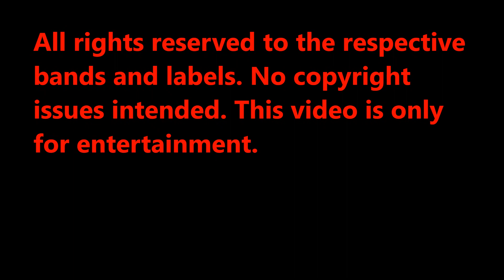The Tavern of Extreme Sound part 66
Oi camarada!
Hey guys!

Bands information:

Kuturlat- Suicide Time (Black Metal from Spain)

Excoriate- On Pestilent Winds (Death Metal from Germany)

Your Chance to Die- Anniut Coeptis (Metalcore from USA)

A Silent Daylight- Orillas (Metalcore from Argentina)

Obscura- Humankind (Progressive Death Metal from Germany)

Mare Cognitum- The Immortal Plague (Atmospheric Black Metal from USA)

Gojira- L'enfant Sauvage (Progressive Groove Metal from France)

Namek- V.U.L.V.A. (Antigay Brigade) (Grindcore from Portugal)

Graupel- Daemonicum (Black Metal from Germany)

Öde- Schimmendans (Black Metal from Netherlands)